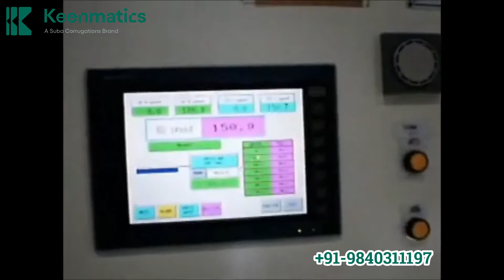Champion Double-wall corrugator | 5 ply Corrugation Machine | Keenmatics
🟢 We offer cost-effective solutions for Automatic Corrugated Boards and Box manufacturing companies.
🟢 We, Keenmatics - A Suba Corrugations Brand, offer solutions for Corrugated Board and Box Manufacturers like Single Facer & Double Wall Corrugating Equipment (CHAMPION), Auto splicers (FENGYUAN), Automatic Flatbed Die cutters (ETERNA), Flexo Printer Slotter die-cutter with Inline folder gluer (LIANTIEE, TAIYI & TAISHENG), Single & Double stitching machine & Folder gluer (MEIGUANG), Material Handling Systems & Scrap Management Systems(TAEYANG), Baling press & Shredder(TECHGENE),2 Pieces Gluing machine(XSL) and 2 Ply NC Cutter (RUIFENG), IR Drier, Ink Temperature control system & Auto Plate Washer (JB MACHINERY), Lead edge feeder & Doctor Blade system (SUN AUTOMATION) and Doctor Blades (FLEXO CONCEPTS).

⚙️ Service:
🟢Engineering & Implementation Services:
      *Onsite Installation done by Keenmatics well-trained Engineers
      *Maintenance Support
      *Spares Management
      *Troubleshooting & Continuous Improvement
      *Training:
      *Product Training
      *System & Application Training
      *Support Services:
      *Online Support: WhatsApp, Email.
      *Onsite Services
      *On-call Services

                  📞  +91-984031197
Call us Toll-Free Number - 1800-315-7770